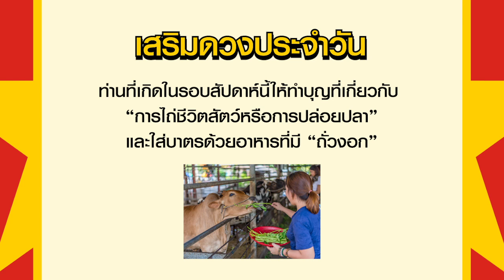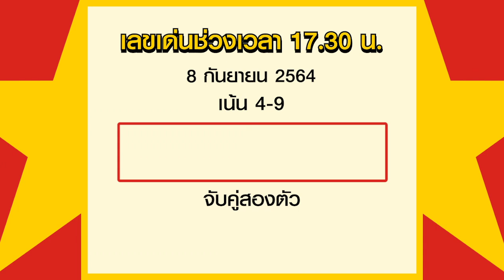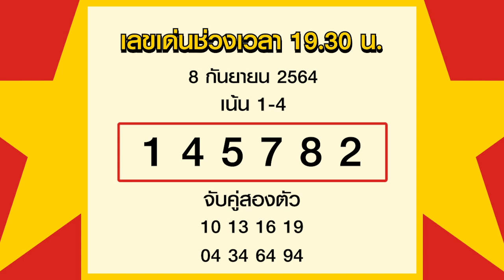สูตรฮานอย เลขเด่นประจำวันที่ 8 ก.ย. 64 กับ อ.รักษ์ เลขเด็ด